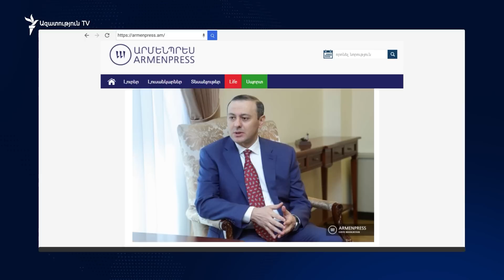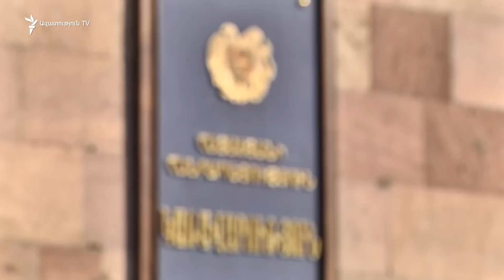Հայաստանն ամբողջովին դուրս է հանում իր զորքերը Լեռնային Ղարաբաղից` ըստ ԱԽ քարտուղարի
Արցախում Հայաստանից զորակոչված ժամկետային զինծառայողներ չեն լինի, իսկ պատերազմի ընթացքում Պաշտպանության բանակին օգնելու համար Արցախ գնացած ստորաբաժանումների՝ Հայաստան վերադառնալու գործընթացը կավարտվի սեպտեմբերին, «Արմենպրեսին» տված հարցազրույցում հայտարարել է Հայաստանի անվտանգության խորհրդի քարտուղար Արմեն Գրիգորյանը։

«Հրադադարի հաստատումից և Ղարաբաղում Ռուսաստանի խաղաղապահ կոնտինգենտի տեղակայումից հետո Հայաստանի ԶՈւ ստորաբաժանումների դուրսբերումը Ղարաբաղից տրամաբանական է: Ինչ վերաբերում է Պաշտպանության բանակին, այն Լեռնային Ղարաբաղում է եղել և շարունակում է այնտեղ մնալ», - նշել է նա: